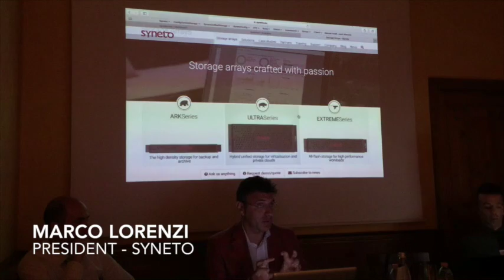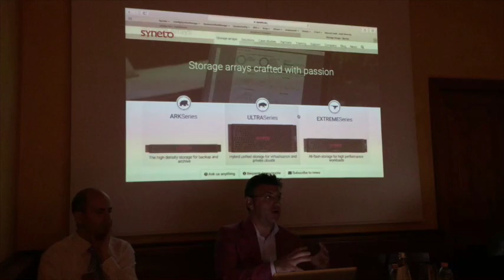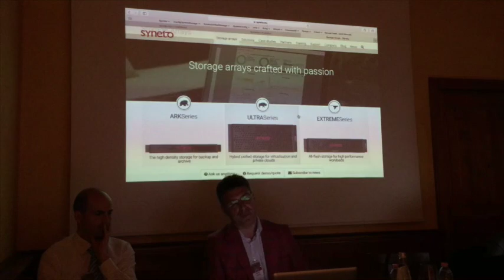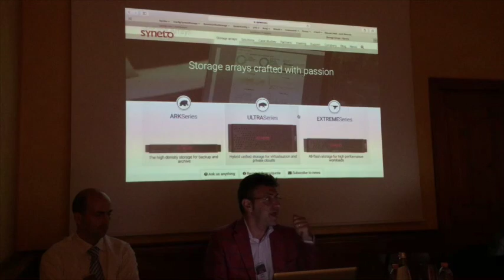4 - Syneto Data Talks Syneto Linee di Prodotto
Syneto Data Talks : Borgo Rocca Sveva (VR) 13/06/16